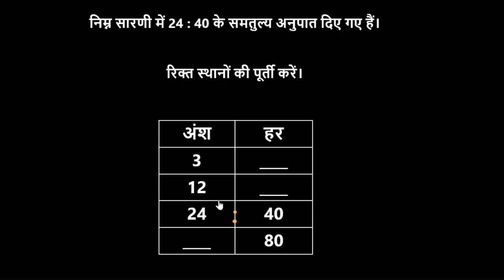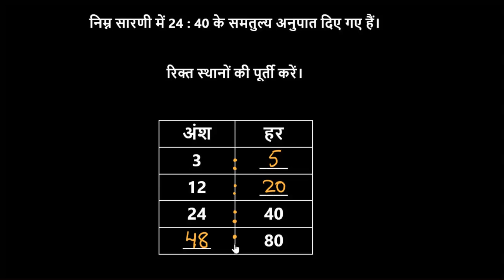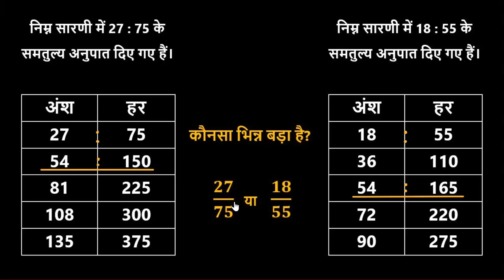अनुपात से संबंधित समस्याएं